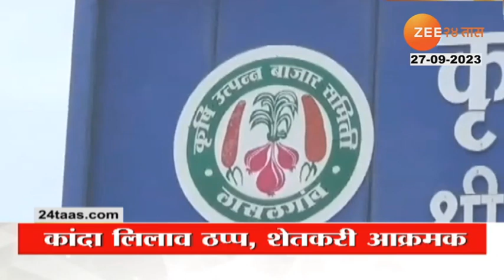Top Headlines Today | टॉप हेडलाईन्स | 2.00 PM | 27th September 2023 | झी २४ तास | Zee24taas